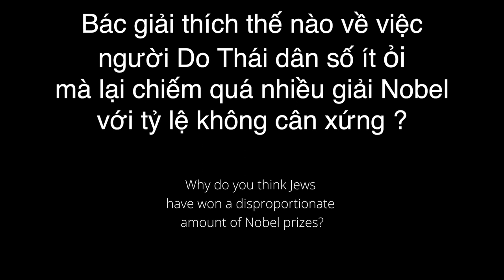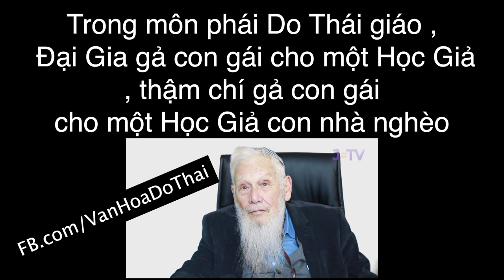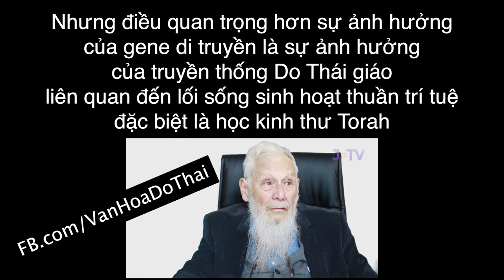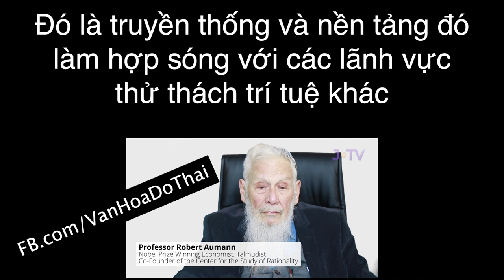Hướng dẫn build Do Thái Nội Công nâng Skill tăng điểm tiềm năng Max Trí tuệ Trí thông minh Trí khôn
Hướng dẫn build Do Thái Nội Công nâng Skill tăng điểm tiềm năng Max Trí tuệ Trí thông minh Trí khôn chỉ số thông minh IQ cao trong game VLTK Võ lâm Trung Đông Võ lâm Tung Đông Võ lâm truyền kỳ Trung Đông Võ lâm truyền kì Tung Đông

Vì sao người Do Thái dân số ít ỏi mà lại chiếm quá nhiều giải Nobel với tỷ lệ không cân xứng – giáo sư kiêm sư phụ Do Thái nhà kinh tế học đoạt giải Nobel Kinh Tế

Bác giải thích thế nào về việc người Do Thái dân số ít ỏi mà lại chiếm quá nhiều giải Nobel với tỷ lệ không cân xứng ?

Bác nghĩ rằng truyền thống Do Thái giáo khá là thiên vị cho những sự nghiệp trí thức làm cho khối óc bộ não luôn luôn bận rộn

Có một sự việc là thói quen sinh hoạt quan trọng nhất đến từ học kinh kệ và điều quan trọng nhứt trong môn phái Do Thái là học kinh thánh  và đó là nền tảng căn bản hỗ trợ cho những kỹ năng ngành nghề khác

Mỗi sáng thức dậy thì có một danh sách nghĩa vụ những điều phải làm liên quan đến kinh sách kinh thư kinh kệ đều quan trọng như nhau

Trong xã hội đạo Do Thái , à không, mà là trong những xã hội khác, thì con gái của Đại Gia lấy quý tử con nhà Giàu.

Trong môn phái Do Thái giáo , Đại Gia gả con gái cho một Học Giả , thậm chí gả con gái cho một Học Giả con nhà nghèo . Đại Gia đến chủng viện và Đại Gia nói : Ai là học sinh giỏi nhất ? Thì đại sư phụ của chủng viện sẽ giới thiệu học sinh giỏi nhất của ông ta để cho Đại Gia chọn lựa.

Điều này tạo ra sự ảnh hưởng lớn về gien di truyền . Có khả thi lắm mặc dù Bác không chắc về điều ấy. Nhưng cũng khả thi lắm vì gen di truyền của học sinh giỏi nhứt thì được sinh hoa kết trái nhiều hơn và dễ dàng thuận tiện hơn.

Nhưng điều quan trọng hơn sự ảnh hưởng của gene di truyền là sự ảnh hưởng của truyền thống Do Thái giáo liên quan đến lối sống sinh hoạt thuần trí tuệ đặc biệt là học kinh thư và nền tảng này nâng cấp trình độ kỹ năng cho các lĩnh vực khác liên quan đến trí khôn và các hoạt động liên quan đến trí thông minh.

Đó là truyền thống và nền tảng đó làm hợp sóng với các lãnh vực thử thách trí tuệ khác